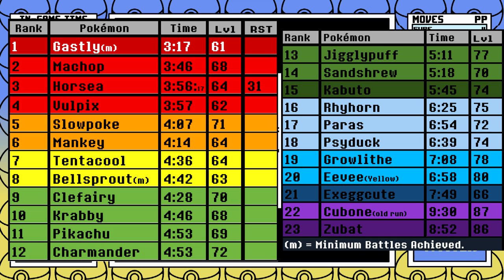Can You Beat Pokemon Red/Blue with Just a Horsea?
Are you tired of water types yet? Well, they make up the most types in generation 1 so get ready for this little sea horse to show what it can do in a live video format!

Solo Run Rules:
1. No use of items in battle.
2. No use of skips/exploits.
3. I can only use the title Pokemon in battle. No switching. No other Pokemon will see a battle.
4. No saving between Elite 4 members. This promotes consistent strategy and makes relying on luck much harder.